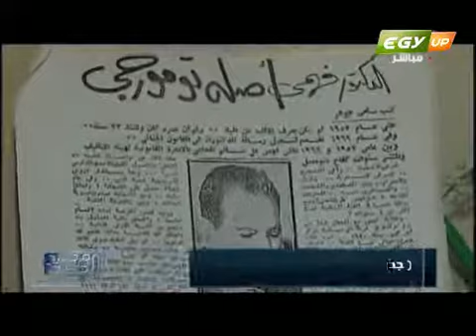جدو فهمى اكبر مرشح ف انتخبات